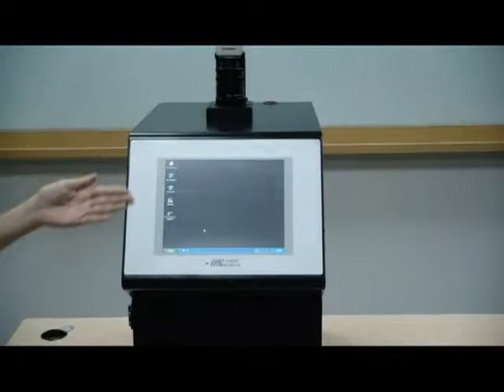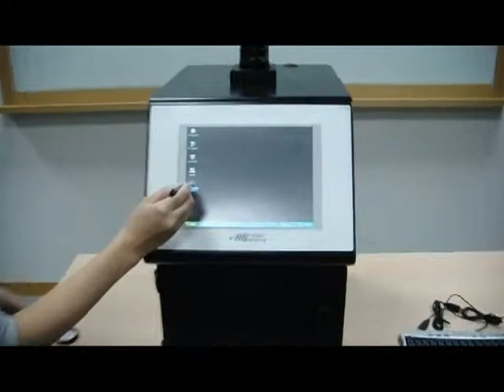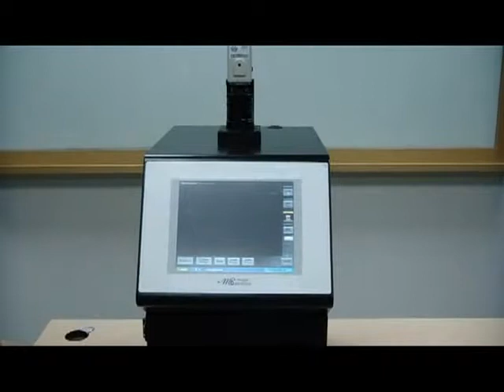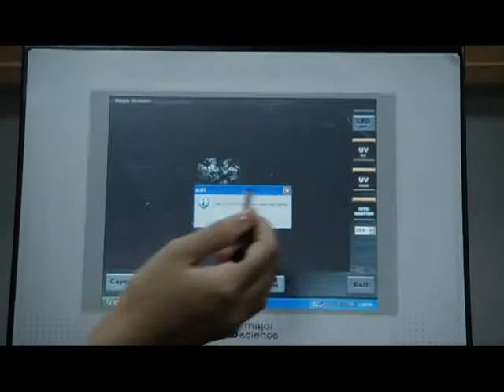UVCI Demo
major science compact CCD image system is an easy to operate, and ultra compact CCD gel documentation system. It contains a superb resolution of 10.4" built-in colorful touch screen display and a built-in UV transilluminator supplying a complete system at one location for fluorescent and colorimetric imaging. This self-contained system features a scientific grade CCD camera for capturing high resolution images with simple yet versatile capture and save options. The added feature is to have one access on left side of the chamber to recover the gel bands easily and safely. This system can also be used for auto radiography film, and blotting membrane. Analysis software package is also offered as an option if needed.